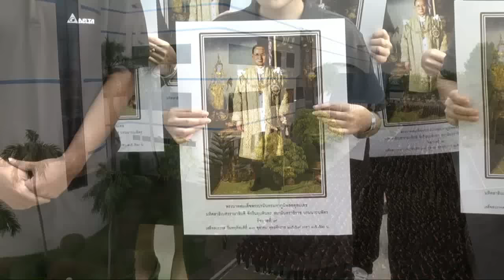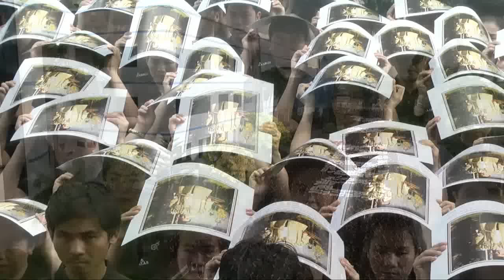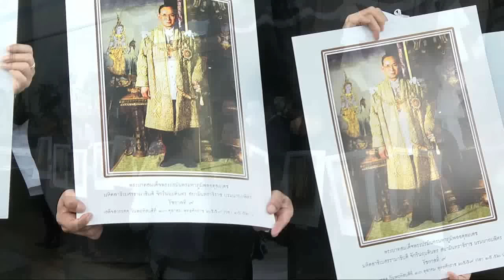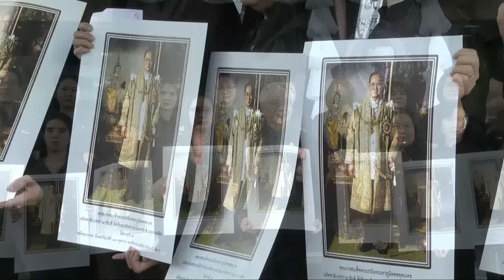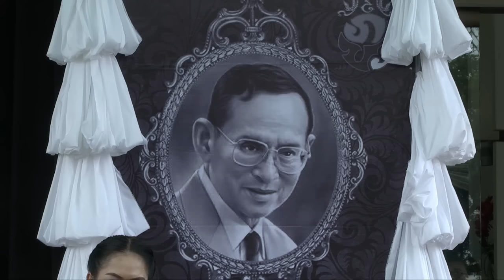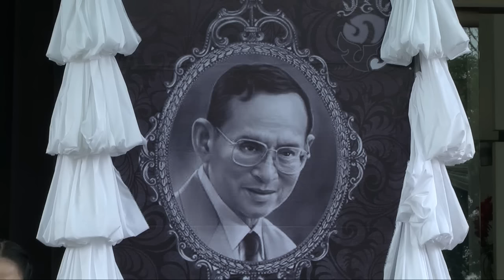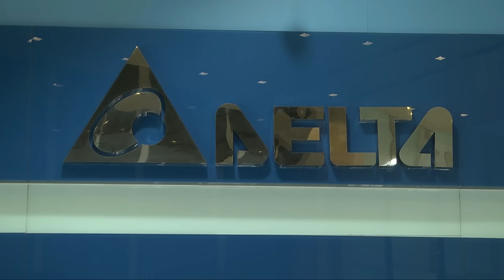ถ่ายทอดสด พิธีถวายความอาลัย พระบาทสมเด็จพระปรมินทรมหาภูมิพลอดุลยเดช ของบริษัท เดลต้า กรุ๊ป ตอนที่ 2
เทปบันทึกภาพ พิธีถวายความอาลัย พระบาทสมเด็จพระปรมินทรมหาภูมิพลอดุลยเดช ของบริษัทในเครือ เดลต้า กรุ๊ป

ผู้บริหาร พนักงาน เจ้าหน้า ลูกจ้าง  บริษัท เดลต้า อีเลคโทรนิคส์ (ประเทศไทย)จำกัด(มหาชน) ได้ร่วมกันจัด"พิธีบำเพ็ญกุศลปัญญาสมวาร ถวายเป็นพระราชกุศลแด่พระบาทสมเด็จพระปรมินทรมหาภูมิพลอดุลยเดช สวรรคตครบ 50วัน และร่วมกัน แปรอักษร DELTA รูปหัวใจและ เลข ๙ แสดงความจงรักภักดี โดยใช้พนักงานบริษัทในเครือ จำนวนกว่า ๔๐๐๐ กว่าคน และงานนี้ยังมีการทอดผ้าป่าการกุศลอีกด้วย โดยการจัดงานครั้งนี้มีขึ้น บริษัท เดลต้าอีเลคโทรนิคส์ (ประเทศไทย)จำกัด(มหาชน) โรง ๕ นิคมอุตสาหกรรมบางปู เมืองสมุทรปราการ เมื่อวันที่ ๒ ธันวาคม 2559

สนใจการถ่ายทอดสดขึ้นเวปไซค์ ทีวีดิจิตัล ทีวีดาวเทียม หรือบันทึกเทป โทรทัศน์ ติดต่อ 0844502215 หรือ email